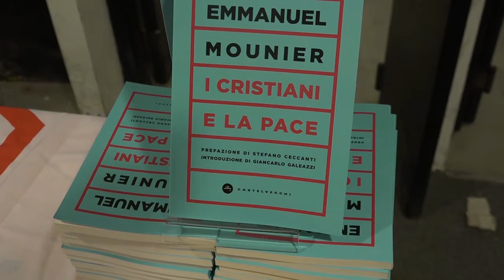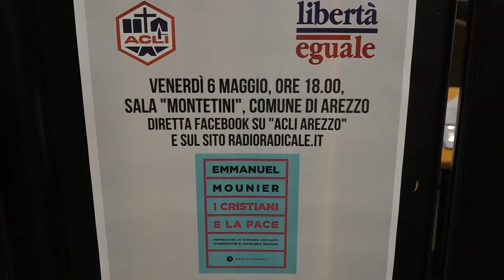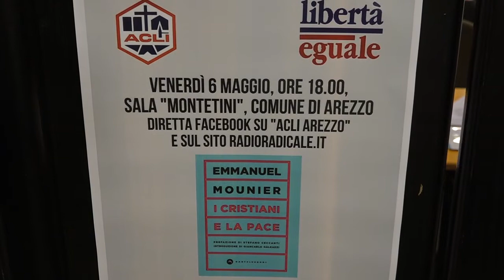𝘼𝙘𝙡𝙞: 𝙐𝙣 𝙞𝙣𝙘𝙤𝙣𝙩𝙧𝙤 𝙙𝙞 𝙘𝙤𝙣𝙛𝙧𝙤𝙣𝙩𝙤 𝙚 𝙧𝙞𝙛𝙡𝙚𝙨𝙨𝙞𝙤𝙣𝙚 𝙨𝙪𝙡 𝙨𝙚𝙣𝙨𝙤 𝙙𝙚𝙡𝙡𝙖 𝙥𝙖𝙘𝙚 𝙘𝙧𝙞𝙨𝙩𝙞𝙖𝙣𝙖